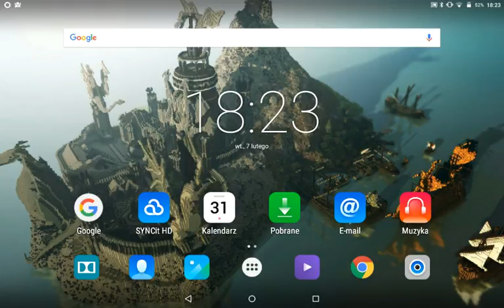MineCraft PE -1 | Structure of a big hause | (MCPE BUILDS)